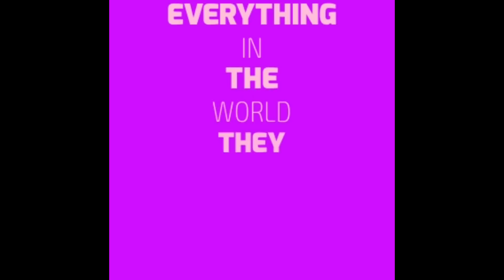Barca Vs Juventus Highlights And Reactions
BARCA ARE CHAMPIONS!